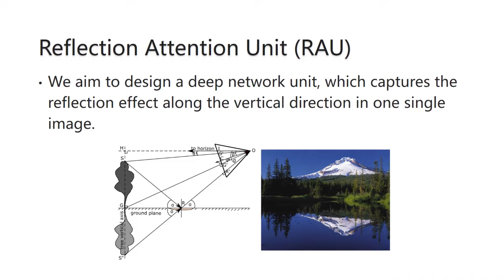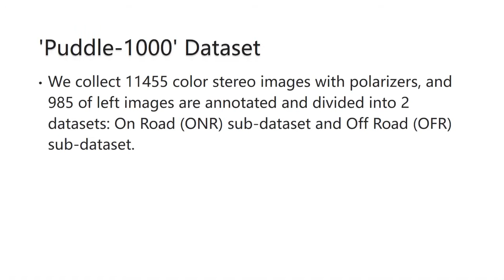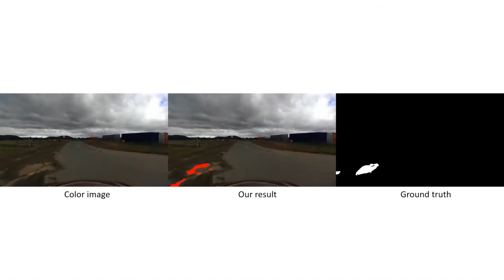Single Image Water Hazard Detection using FCN with Reflection Attention Units. (ECCV 2018 #2340)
Xiaofeng Han, Chuong Nguyen, Shaodi You, Jianfeng Lu (ECCV2018)
Single Image Water Hazard Detection using FCN with Reflection Attention Units.